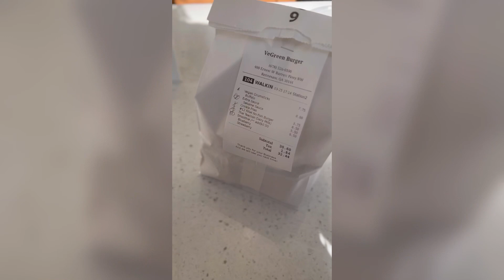Weekend Recap 03/25/23-03/26/23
This past weekend was very chill.

Me and Ma ran some errands and got some pedicures.

It’s officially spring now so the weekends will be more exciting but every now and then…we relax and reset.